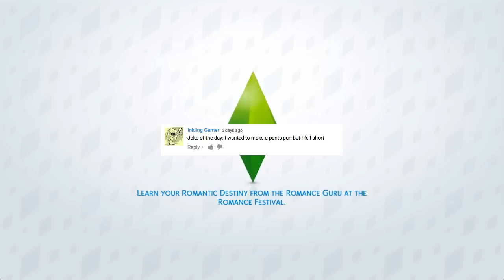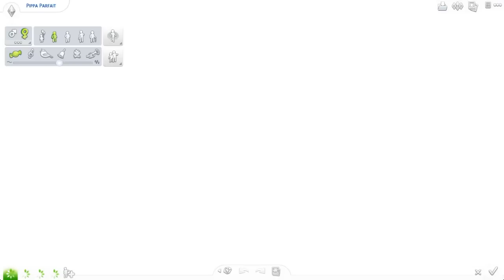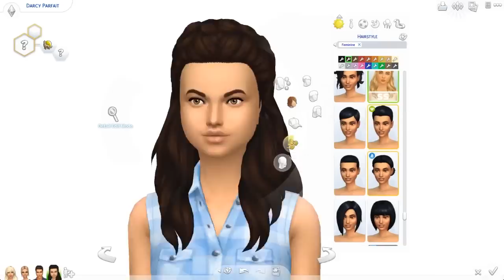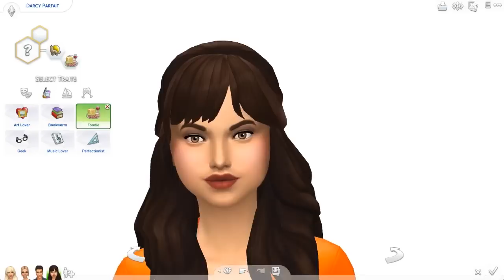SHE'S PREGNANT?! // The Sims 4: Steele Family #24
Social:
◇ Origin ID: lilsimsie

FAQ:
◇ What's your name? I'm Kayla! And yes, my last name is actually Sims.
◇ How old are you? I am 17 and a senior in high school.
◇ Where do you live? Orlando, Florida.
◇ How do you record your videos? I use OBS, a Rode Podcaster microphone, and Adobe Premiere Pro & Adobe Photoshop to edit.